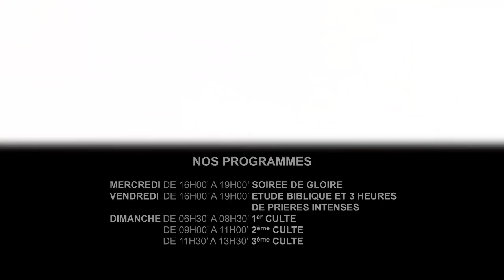LE JEÛNE QUE DIEU AGRÉE AVEC PASTEUR MARCELLO TUNASI CULTE DU 03 JANVIER 2018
2ème RUE, LIMETE INDUSTRIEL N°4 & 6